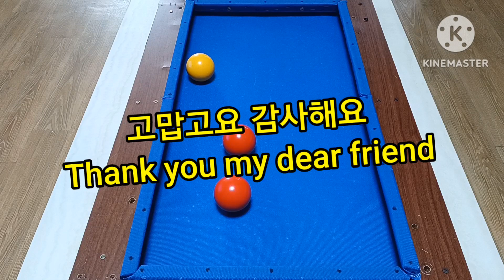"당구200" 미니당구대에서 3쿠션을 5분동안 몇개나 칠까 ~?? "Billiards 200" How many times should I play in 5 minutes?